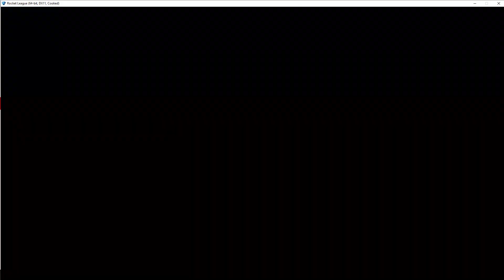3v3 RANKED CON LA LAMBORGHINI - ROCKET LEAGUE ITA